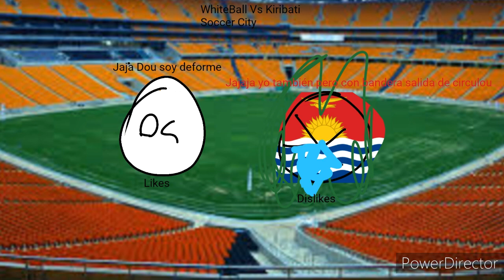WhiteBall Vs Kiribati Ball Torneo de votaciones 5 By Çøńřâđø ÎŮŢŮ